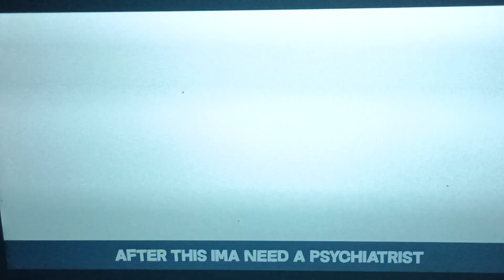Choo choo Charles rap by Yaboiaction